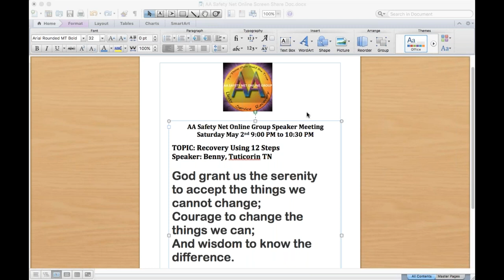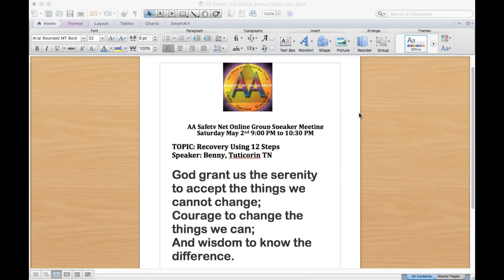Recovery using 12 steps - Benny, Tuticorin - May 2, 2020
Benny's recovery journey with help of the 12 steps of AA